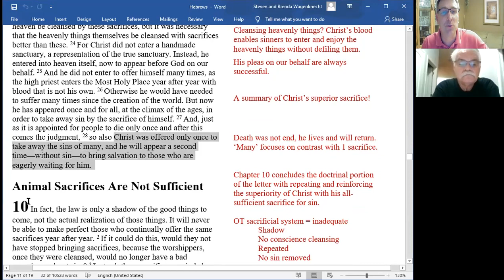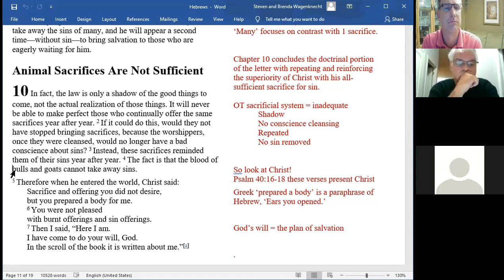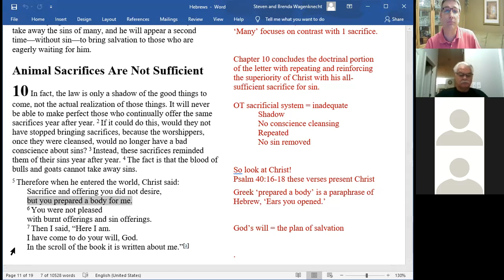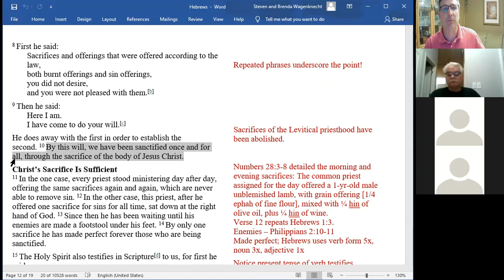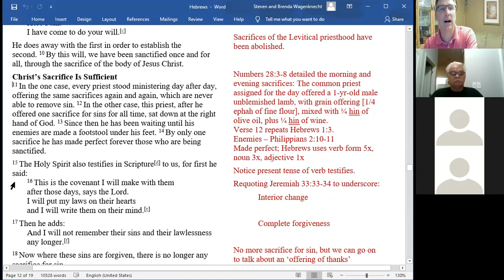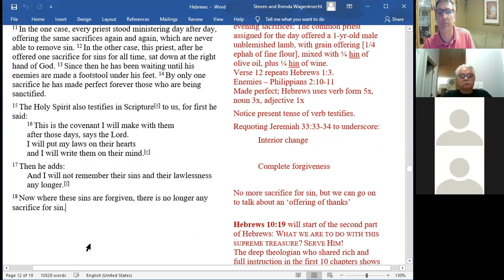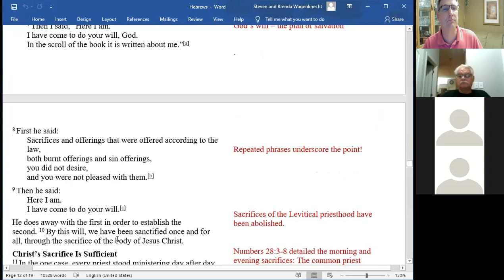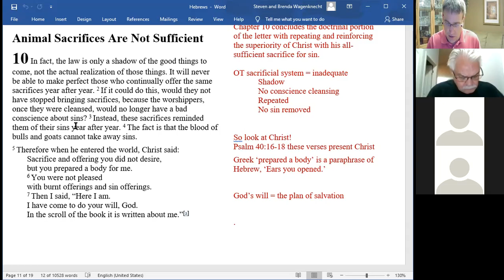Hebrews 10 p 1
Abiding Savior Lutheran Church WELS, Weslaco, Texas, Bible study on Hebrews 10:1-18 from Nov. 18, 2020. The superiority of Christ's once and for all sacrifice for sin!